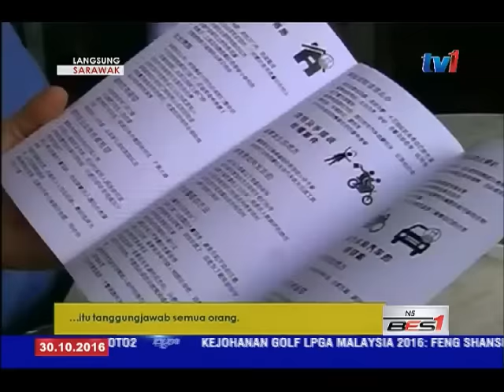LANGSUNG DARI SARAWAK 5 PM [30 OKT 2016]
1. JUNAIDI-CEGAH PAKEJ
Penduduk di BDC, Stampin, Kuching yang sembahyang di Gereja di kawasan itu pada setiap hari minggu sentiasa diselubungi kebimbangan. Ini kerana kereta yang diletakkan di dalam kawasan gereja itu sering menjadi sasaran pencuri.
2. UGGAH-RAKYAT PAKEJ
Data terkini daripada Pejabat Pembangunan Pesekutuan mendedahkan, masih terdapat kira-kira seribu rakyat termiskin di negeri ini belum menerima apa-apa bantuan daripada kerjaan.
Golongan tersebut adalah mereka yang berpendapatan isi rumah bawah 600-ringgit sebulan.
3. HENRY -PENDIDIKAN PAKEJ
Masyarakat Bidayuh perlu menitik berat soal pendidikan anak-anak mereka bagi menghadapi saingan pasaran kerja yang kian kompetetif. Ahli Undangan Negeri Tasik Biru Dato Henry Jinep berkata, sokongan ibu bapa amat penting dalam proses pendidikan selain bantuan daripada guru-guru di sekolah.
4. PUTERI ANNE-LAWATAN PAKEJ
Puteri Diraja Britain, Puteri Anne selamat tiba di Lapangan Terbang Antarabangsa Kuching pada pukul 1.38 tengah hari tadi menggunakan pesawat Malindo Air. Puteri Diraja Britain itu dalam rangka lawatan sambil belajar dua hari ke negeri ini.
5. RANGKUMAN PAKEJ
Program jualan garaj Muda Hashim di Satok mungkin akan dijadikan pesta lebih besar pada tahun depan. Timbalan Ketua Menteri, Datuk Amar Abang Johari Tun Openg berkata ia bagi memberi peluang kepada penduduk di kawasan Satok untuk terlibat dalam program jualan langsung.
6. MASING-AMD PAKEJ
Pendatang baharu dalam seni suara tempatan, Karen Libau berjaya memenangi tiga kategori dalam Anugerah Muzik Dayak, AMD 2016 yang berlangsung di Pusat Konvensyen Borneo Kuching, BCCK malam tadi. Selain dinobatkan sebagai Artis Baharu Terbaik, penyanyi yang terkenal dengan lagu "Karam Ba Ati" turut memenangi kategori Lagu Pop Terbaik dan Vokal Wanita Terbaik.